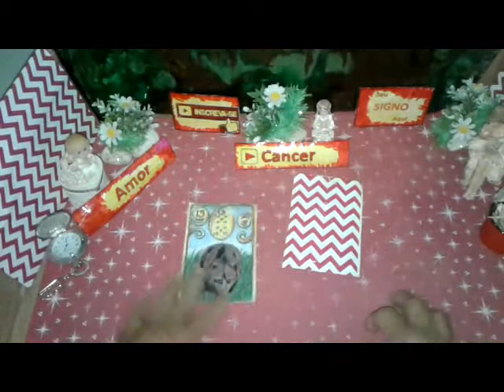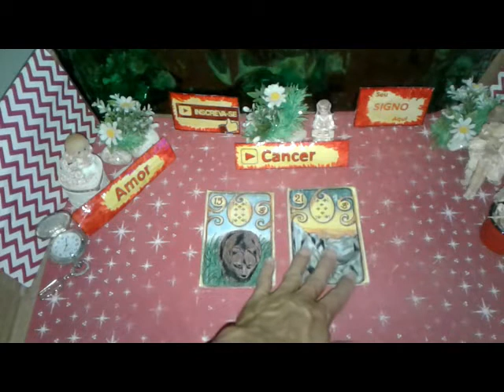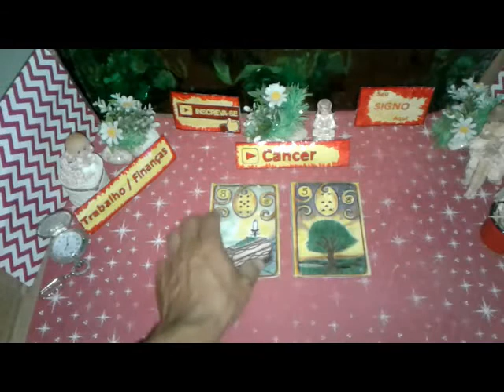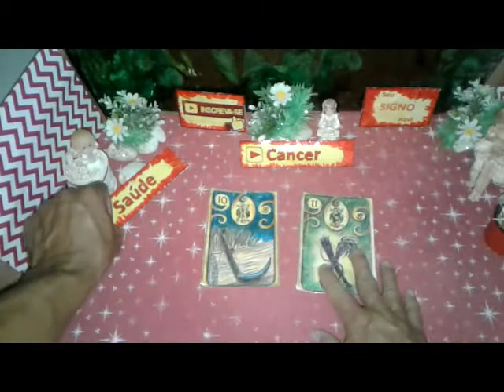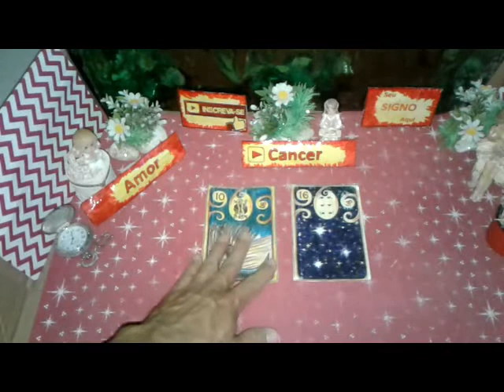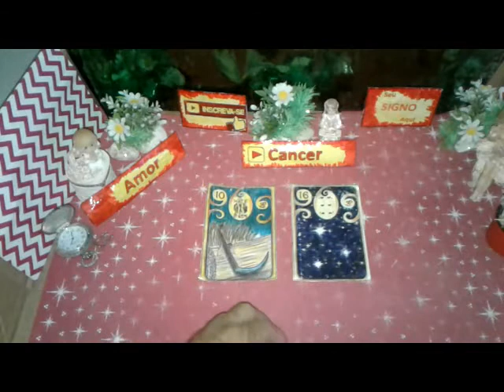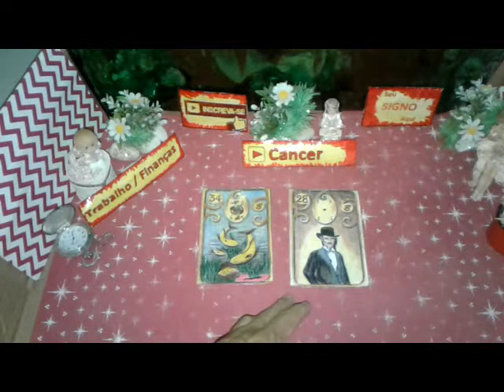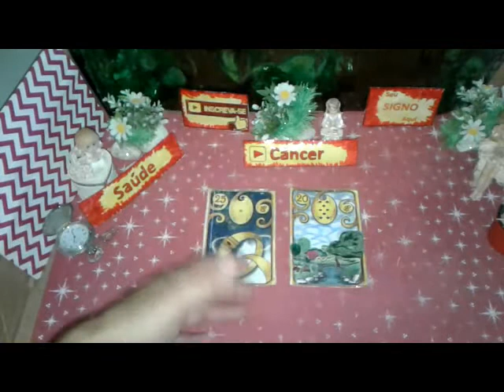Câncer Mês Setembro 2019 Completa Previsão para Você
Seu Mês  Setembro 2019 Horóscopo CÂNCER  Previsão Mês Completa. Boa Esperança  Saúde e Amor para Você

CÂNCER  Setembro 2019 Previsão Completa Mês